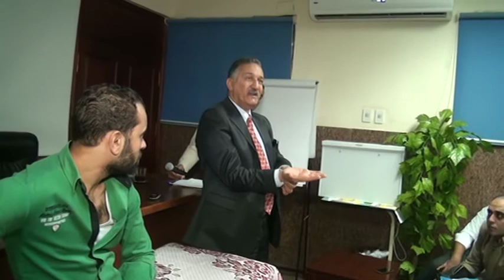Hand Clinical Examination Part 3 Prof D M Elmahy